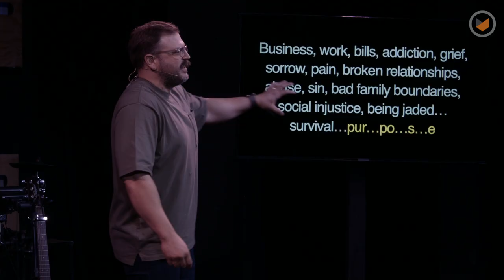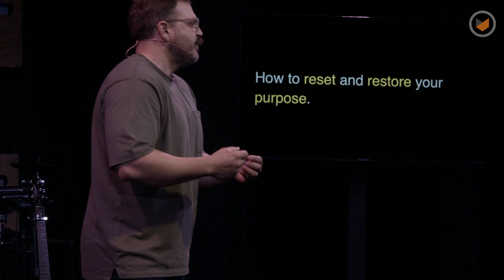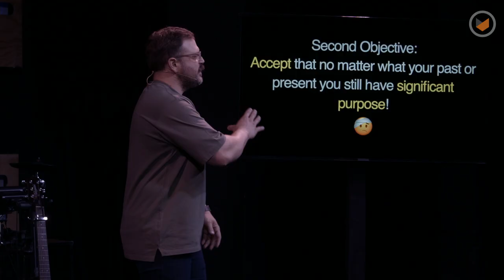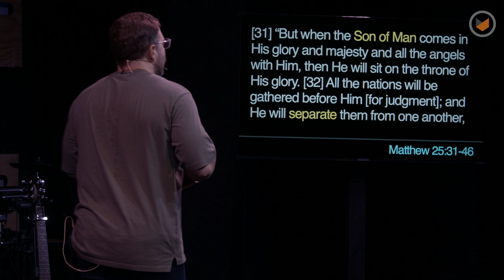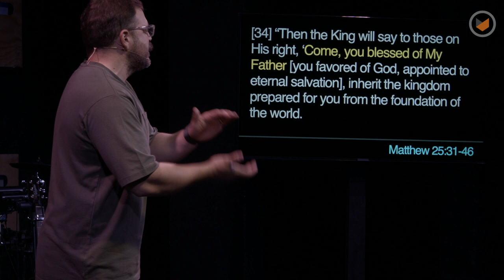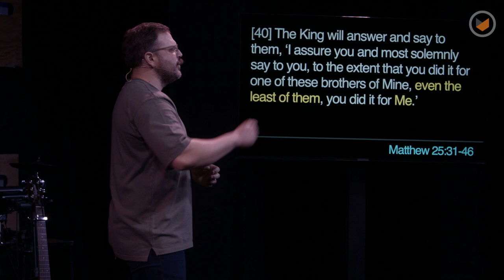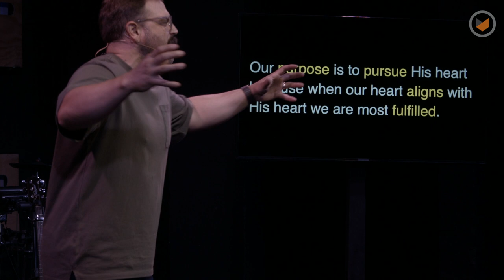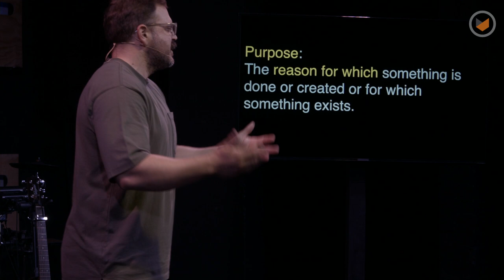Overflow: Part 4 - It Starts With You | Chris Ladd | Southpoint Church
Whoever finds God, finds life. We say it together every week, but it’s not just a nice way to end service. It’s really true! This weekend, we’ll hear the stories of people in our church who’ve found hope, healing, and life in Jesus. You won’t want to miss it.